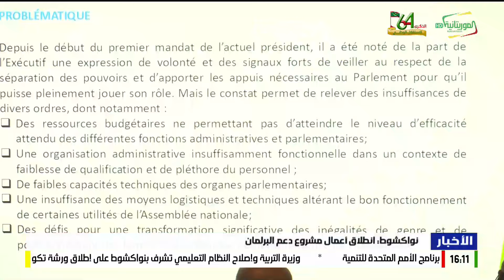نشرة الرابعة 01-11-2024